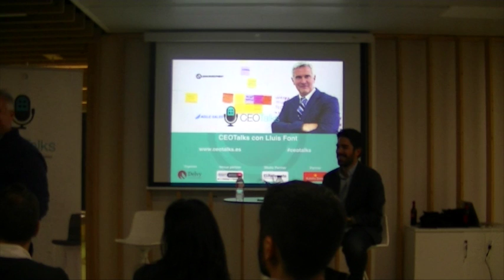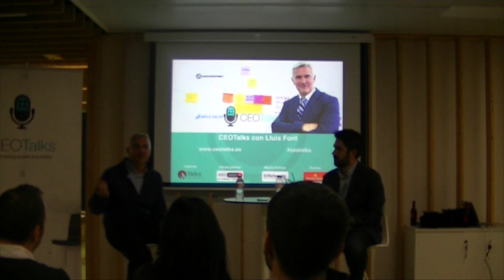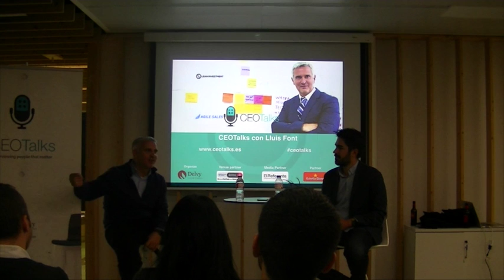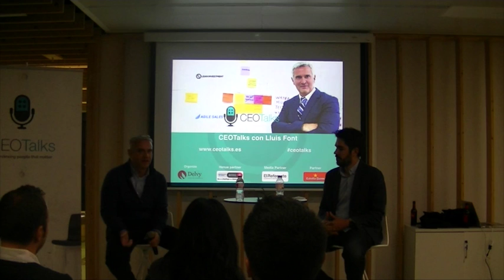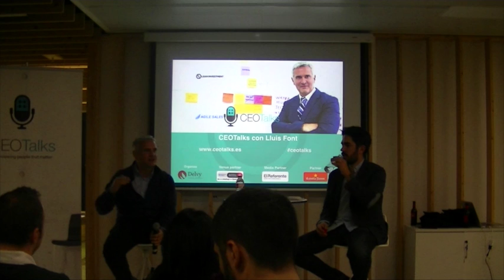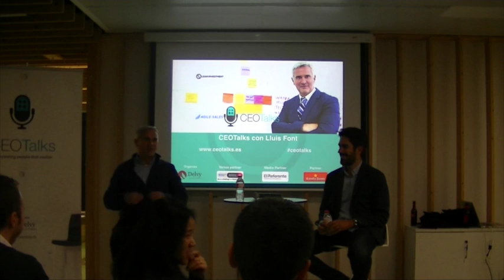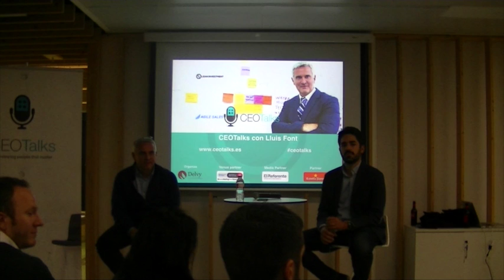CEOTalk con Lluís Font, cofundador de NTR Global, Zyncro y Captio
Para la primera CEOTalk de 2016 hemos contado con la participación de Lluís Font, emprendedor, consultor y directivo polifacético. Font es cofundador de NTR Global, Zyncro y Captio. Sus últimos proyectos son Lean Investment y Agile Sales